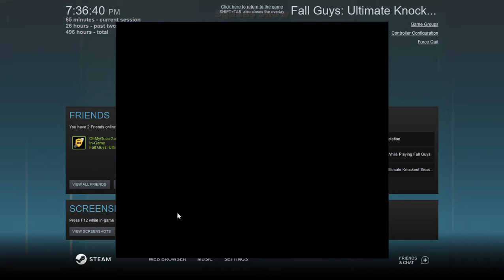Failing my team in squads & also going AFK because why not - Fall Guys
laugh at me all you want, but i have beaten pros before. want me to show proof? c o m m  e n t.